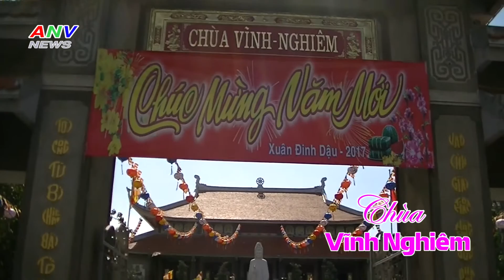Chùa Vĩnh Nghiêm Quận 3 Sài Gòn